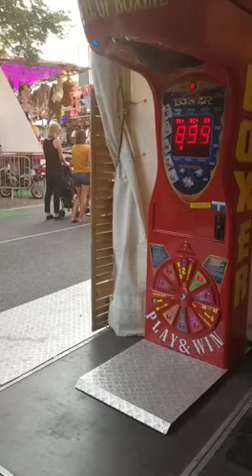Punch machine high score 950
punching bag machine boxe high score 900+ fête foraine